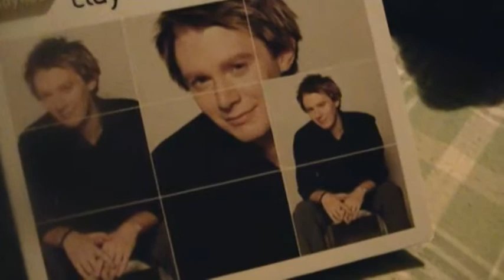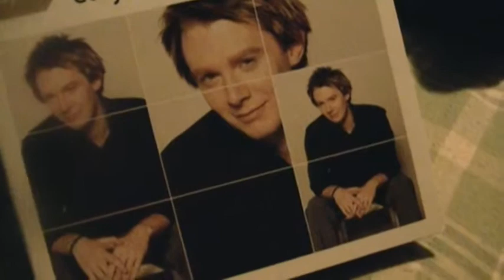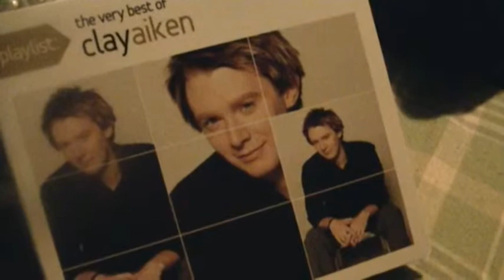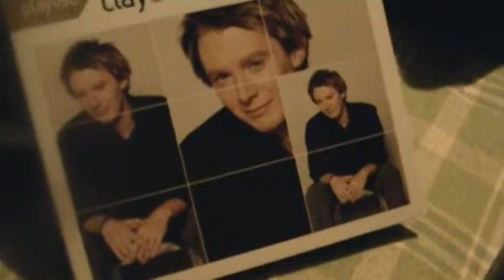INVISIBLE CLAY AIKEN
#37 POP,2003/04